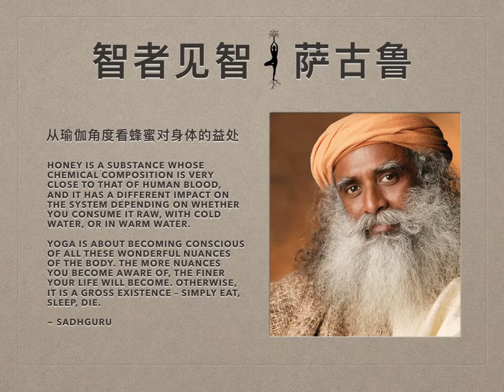萨古鲁 | 从瑜伽角度看蜂蜜对身体的益处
蜂蜜的化学成分与人类血液非常接近，直接食用，用冷水冲饮，和用温水冲饮，对身体系统都会产生不同的影响。

注意：切忌用沸水冲泡蜂蜜。饮用蜂蜜时，要用温水调制，不要用刚烧开的沸水。一岁以下儿童也不宜食用蜂蜜

蜂蜜的作用

#1 蜂蜜能对抗贫血

贫血是因为血液中的铁含量不足。血液中铁含量不足时，身体的携氧能力会降低，导致人感到疲惫。如果没有足够的氧，你的心脏，大脑，你的整个身体运作水平将会降低。因此，增加血液含氧量极其重要。身体的健康水平，以及身体的恢复能力，都取决于血液中的含氧量。女性尤其要注意，因为，相较于男性，女性更易贫血。

蜂蜜可对抗贫血。如果每天喝一杯温水调制的蜂蜜水，你会发现血液红血球含量会逐渐升高。一旦血液含氧量增多，你会感觉到能量迅速提升。瞬间，一切都更加充满活力——细胞更新与再生能力会提升，身体和头脑中的惰性水平下降。女性之所以比男性更容易感到压力和沮丧的一个原因就是，女性的血液循环中含氧量更低。如果含氧量太低，就容易低落抑郁。

#2 蜂蜜能平衡血压

如果你是那种快速站起来时会感觉头晕的人，那么你可能有低血压。血压低，说明你血量不足，但是更重要的是说明达到大脑的氧气不足。如果你在低头的时候感觉头晕，可能是血压高。头晕，要么是因为血压高，要么是由于缺氧。

食用蜂蜜可消除这些不平衡。身体自身的需求会决定血压的高低。人们以为高血压是疾病，其实不然。高血压是身体在进行调整。如果由于某些原因，身体需要比平时更多的氧气以及其他营养物质，或是血液质量不正常，身体需要血液循环更快，或是更频繁的器官维护。因此，身体系统负担加重，接着血压升高。

而低血压，则是因为身体自我调整而降低泵压。低血压也可能是先天的——系统不够强大，无法将血液加压到身体所需的水平。或者血液循环或血液中化学成分有问题。通常是这几个因素共同导致了低血压。高血压的情况类似，它会对身体产生次生伤害，但是首先的伤害还是高血压病症本身——这是结果，而非原因。

#3 蜂蜜对自己和练习瑜伽都助益

对于在进行瑜伽练习的人来说，食用蜂蜜尤其有益。瑜伽练习者是在用一些特定的方式来刺激身体，因此保持血液循环系统和血液成分的平衡至关重要。长期食用蜂蜜能形成这种平衡，让你更有活力。想要打开身体系统的话，就要用温水调和蜂蜜。

瑜伽，就是让你觉知到身体的所有细微之处。你能觉知到的细微之处越多，你的生命就会变得越精妙。否则，你就只是一个粗糙的存在——只知吃、睡，然后死去。